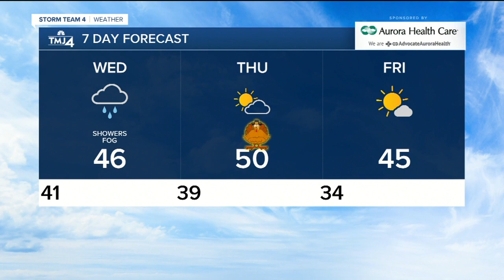TMJ4 News Latest Headlines | November 24, 7pm